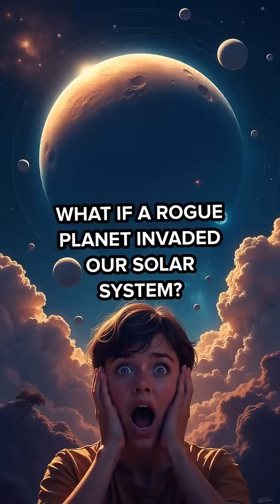What If a Rogue Planet Invaded Our Solar System?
Imagine a rogue planet crashing into our solar system—gravitational chaos, orbital shifts, and cosmic consequences!